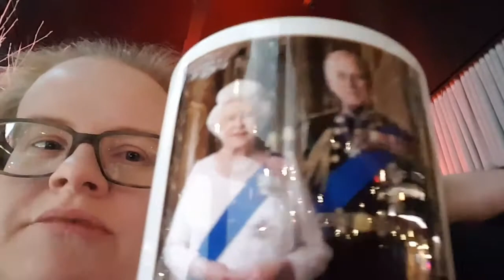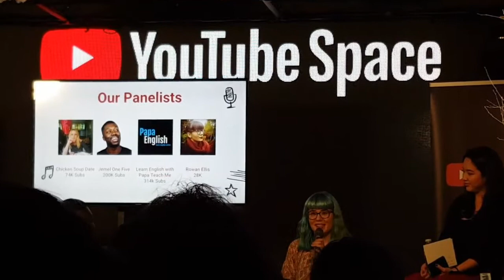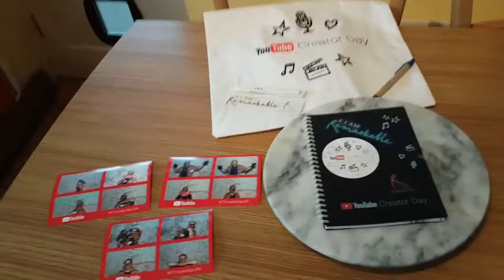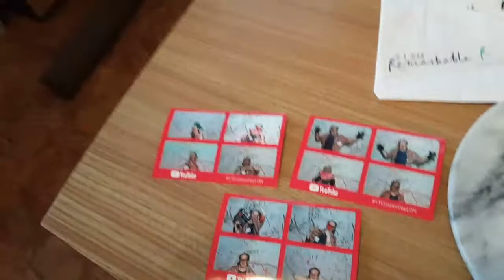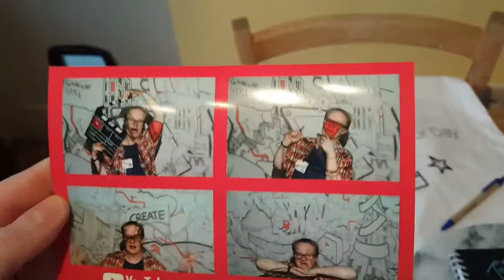My Second Trip to YouTubeSpaceLon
I love their food and drink!